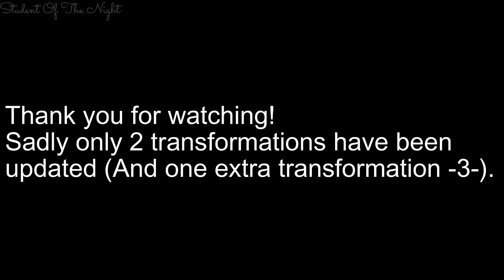[MMD] MMD Transformations Compilation 2019-2020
If someone claims they got my permission to do so, they are lying!